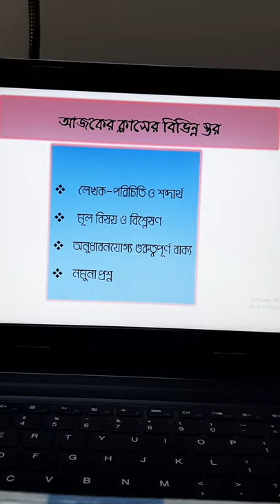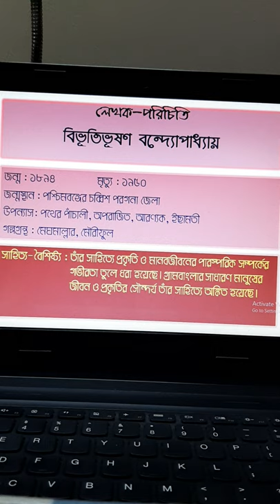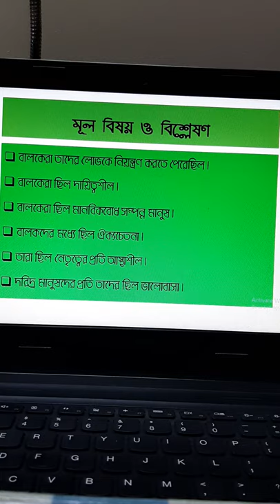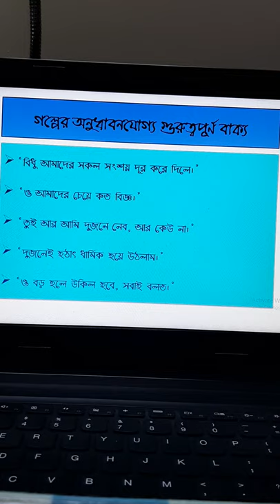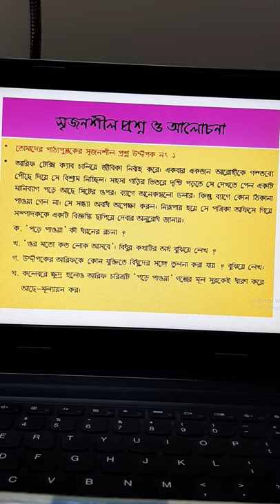অষ্টম শ্রেণি- সাহিত্য কণিকা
'পড়ে পাওয়া'